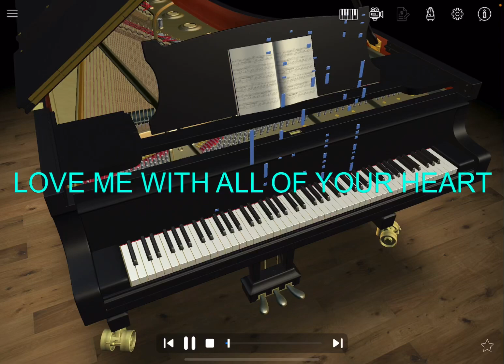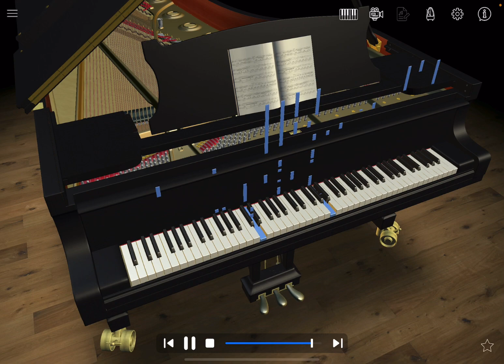Love Me Wih All Of Your Heart. Easy Piano